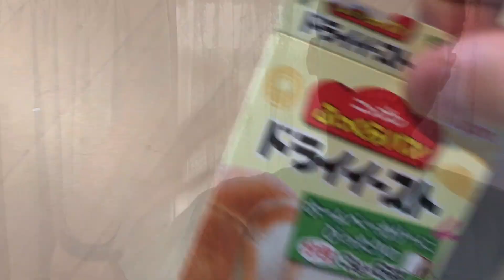元パン屋がホームベーカリーで食パン🍞を焼く。